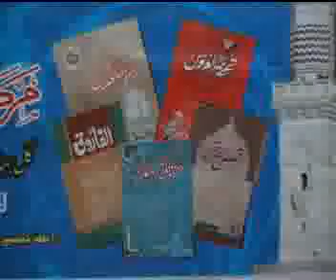Fatawa Online.2008.Roza 12.Part 5.flv